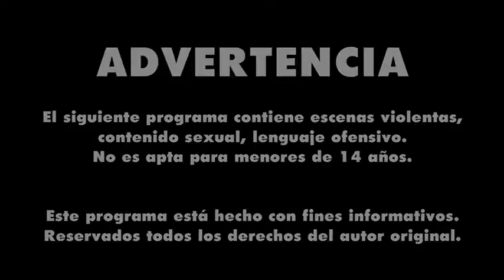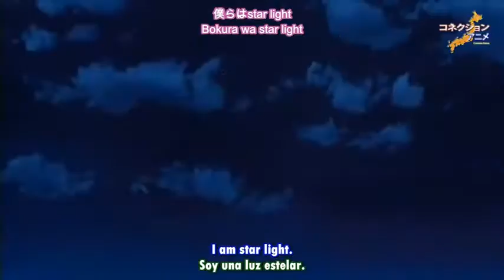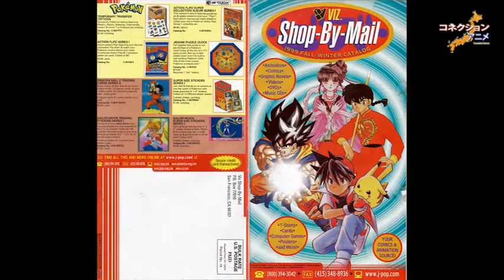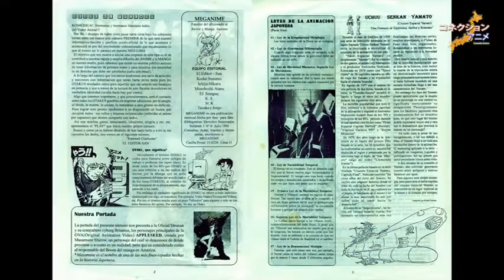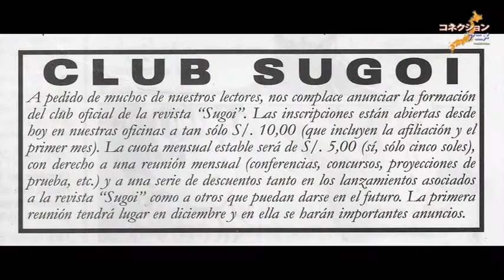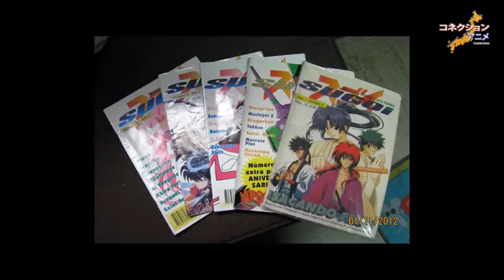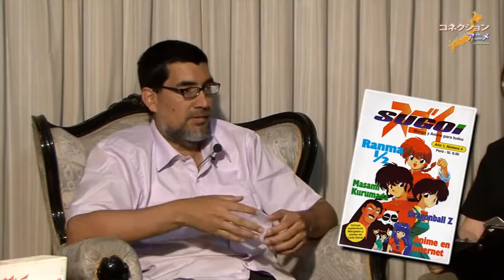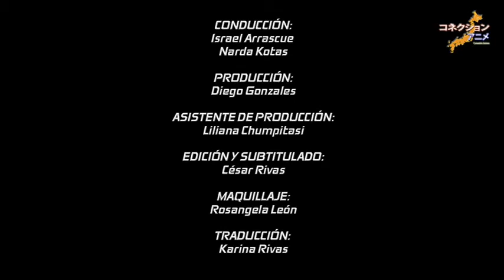Entrevista a Iván Antezana en Conexión Anime (1 de 4)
Entrevista realizada por el canal Conexión Anime a nuestro director Iván Antezana, el sábado 17 de noviembre de 2012. En ella se abordaron diversos temas, como la trayectoria de la revista y el club Sugoi, y las tendencias del anime contemporáneo.